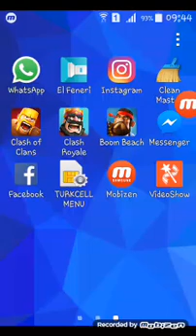Clans Of Clans Deneme Videosu